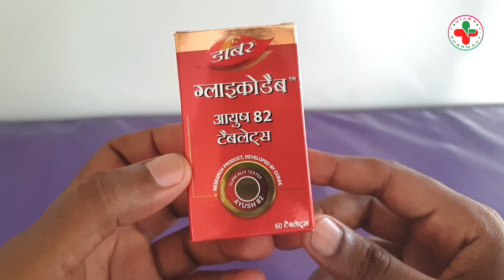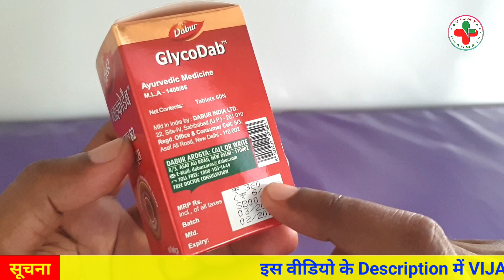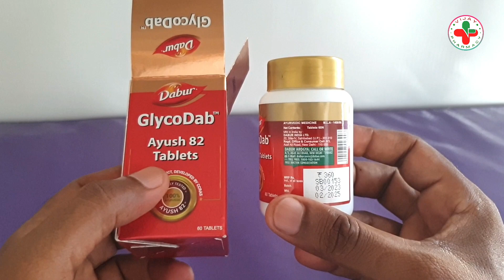Sugar की सबसे Best आयुर्वेदिक दवा | Best Ayurvedic Medicine for Sugar Patients | Dabur Glycodab Uses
Glycodab Tablet Uses, Diabetes ki Ayurvedic dava, Dabur Glycodab Benefits in hindi,
Sugar ki Ayurvedic dava, Herbal medicine for Diabetic, glycodab ke fayde, Dabur glycodab ayush 82 tablet use karne ka tarika, glycodab ayush 82 uses,

☆☆ VIJAY PHARMACY STORE LINK ☆☆

Dabur Vedic Tea Buying
Dabur Glucose C
Dabur Shilajit

               VIJAY PHARMACY आपके स्वास्थ्य को ध्यान में रखते हुए सभी दवाईयों की जानकारी हिन्दी भाषा मे दी है, जिसकी मदद से आप किसी भी दवा को जैसे- Allopathic (अंग्रेजी), Ayurvedic (आयुर्वेदिक), Unani (युनानी) medicine के प्रयोग (Uses), दुष्प्रभाव (Side Effects), अधिक मात्रा (Overdose) आदि को आसानी से समझ सकें।

☝️IMPORTANTS☝️
          VIJAY PHARMACY किसी भी Product या Brand को promote नहीं करता है, बल्कि उसके प्रभाव के अनुसार स्रोताओं में प्रस्तुत करते है।

👉WARNING👈
           यदि आप चिकित्सक नहीं हैं तो किसी भी दवा को प्रयोग करने से पहले अपने नजदीकी डाक्टर से सलाह अवश्य ले लें, जिससे आपको और भी आसानी हो सके।

⛑ SPECIAL ⛑
यदि आप बताई गई वीडियो से सन्तुष्ट नहीं हैं या फिर कोई अन्य समस्या हो तो आप हमें पर Mail कर सकते हैं VIJAY PHARMACY आपका पूरा सहयोग करेगा।

                                                       🙏🙏🙏 धन्यवाद 🙏🙏🙏